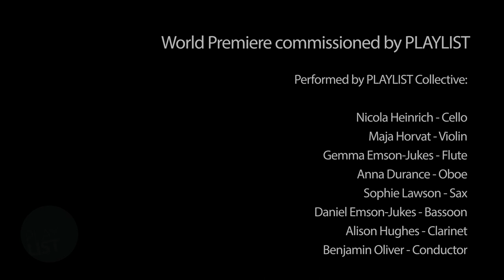Regeneration by Hollie Harding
A World Premiere by Hollie Harding commissioned by PLAYLIST at God's House Tower and performed by the PLAYLIST Collective on 01/11/19:
Nicola Heinrich - Cello
Maja Horvat - Violin
Gemma Emson-Jukes - Flute
Anna Durance - Oboe
Sophie Lawson - Sax
Daniel Emson-Jukes - Bassoon
Alison Hughes - Clarinet
Benjamin Oliver - Conductor